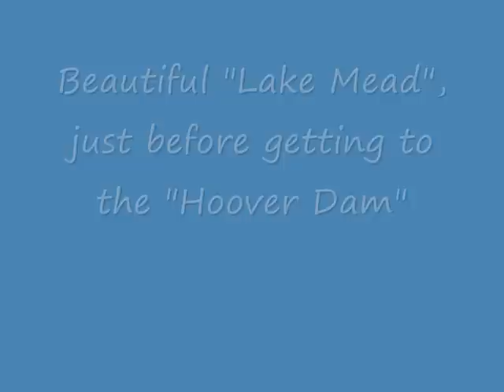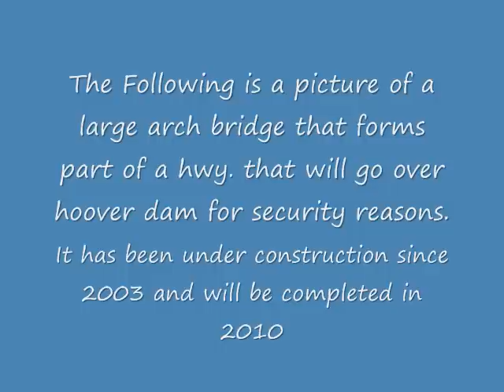CHECK OUT- Hoover Dam, Lake Mead & Las Vegas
This is the 8th. day of the 16 day American tour on August 13th. 2009. Nothing to exciting happened on the segment of the trip.  Lake Mead and hoover dam are just outside of Las Vegas, NV. Also went to the Choclate factory in Henderson, NV. And got free food, chocolate and drinks. I was then off duty early like 2pm and i had lots of free time and fun in Las Vegas, and still made money in the process! What more can i ask for!